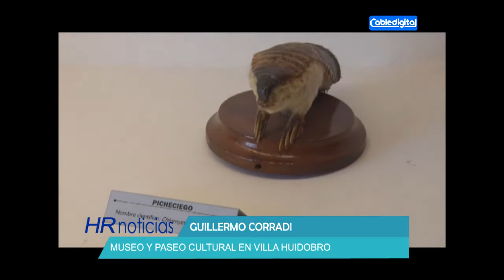GUILLERMO CORRADI EXHIBEN COLECCION DE FATE MARENGO PARTE 2